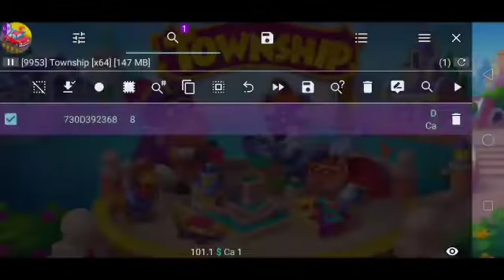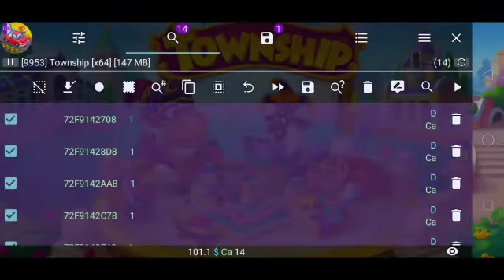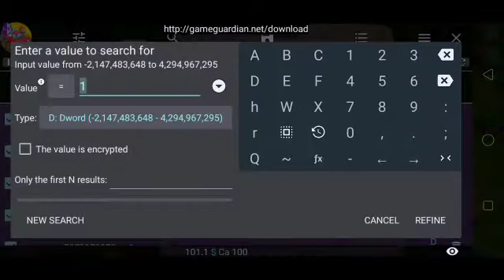Township Mining Tools Unlimited Mining materials with Gameguardian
Township  Mining tools
Township unlimited materials
Township  with Gameguardian
How to township mining Tools
How to township mining materials